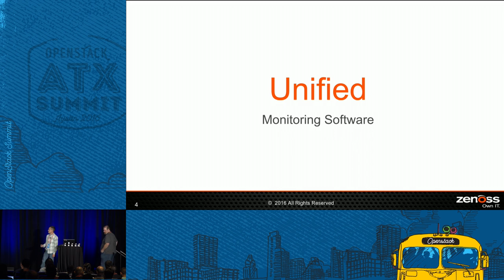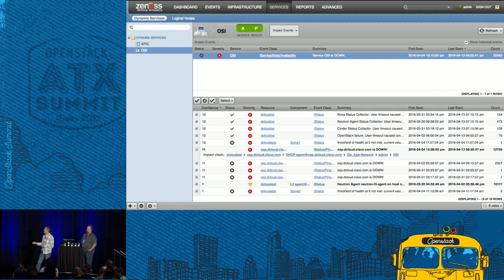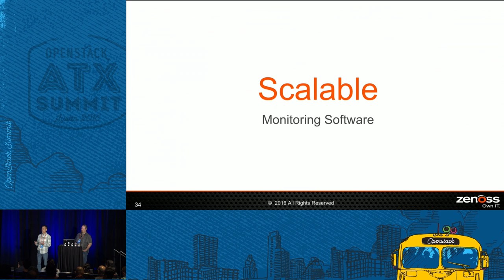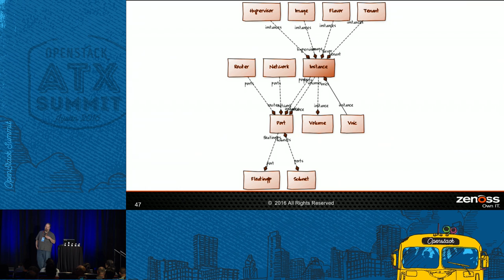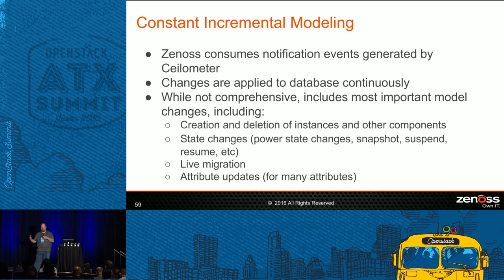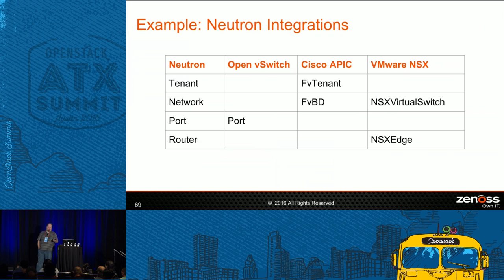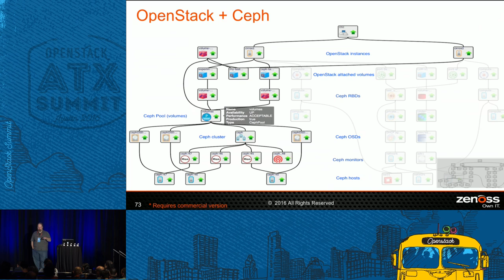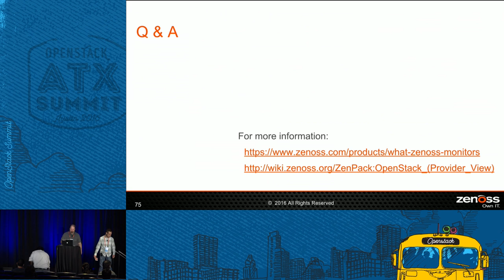End-To-End Monitoring of OpenStack Cloud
With the continuing, widespread, rapid adoption of OpenStack cloud platform and its ever-expanding integration with third party products, there is a need for comprehensive, end-to-end cloud monitoring solutions. We present here a Zenoss monitoring solution that monitors OpenStack Cloud, including various module components, services, performance metrics and events, as well as several third party products used by the OpenStack Cloud. We first briefly describe the steps involved in Zenoss System fo